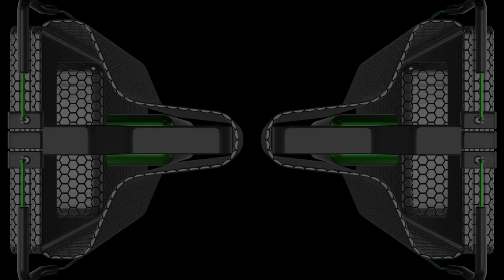Sensient Live @ Noisily Festival 2018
Track: Symbolic & Sphera - Everybody is Nobody (Sensient Remix)
Video by Psykle Vsions V.U.A